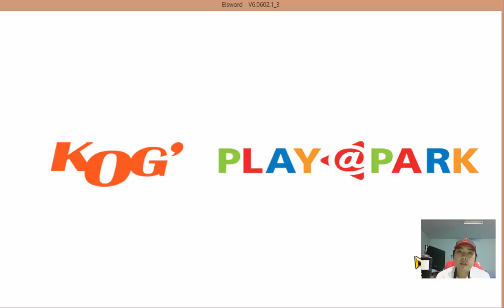Elsword วันแรกของRose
บรรยากาศตัวละครโรสเข้าเซิฟไทยวันแรกครับ
ไลค์,แชร์,ติดตามได้นะครับ